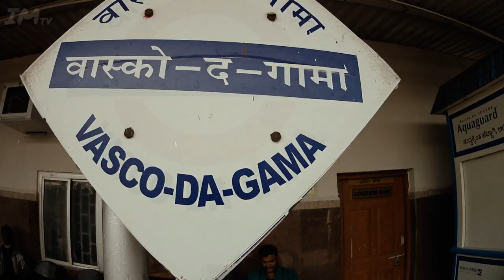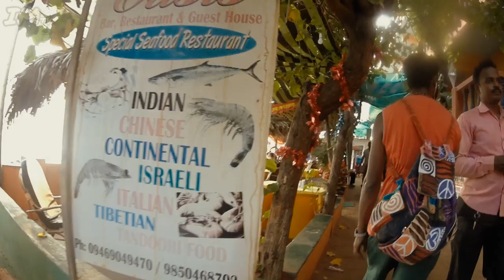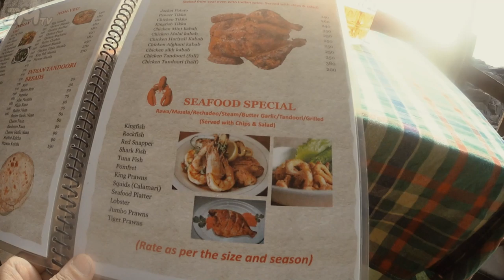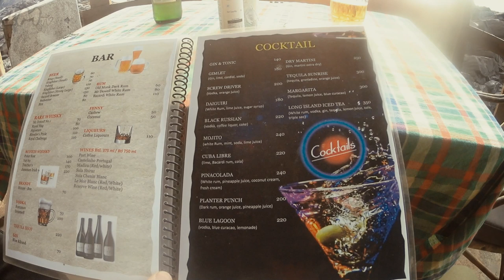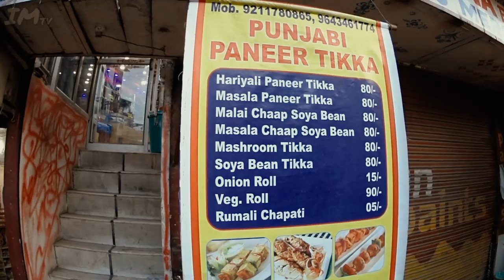ИНДИЙСКАЯ ЕДА часть 3 ГОА Арамболь. Уличная еда в Гоа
ИНДИЯ БЛОГ 456 India Vlog Индийская уличная еда. Индийская кухня в Гоа Арамболь. Еда на пляже. Вкусная печеная кукуруза, чебуреки и Manchurian. Изобили дешевых фруктов в Гоа. Рыбные блюда и еда из морепродуктов
Credits:
"ES_Basmati"
"ES_Beats And RnB 10"
"ES_Bollywood Movie Stars 4"
"ES_Anxious Anticipation 10"
"ES_Beats And RnB 4"